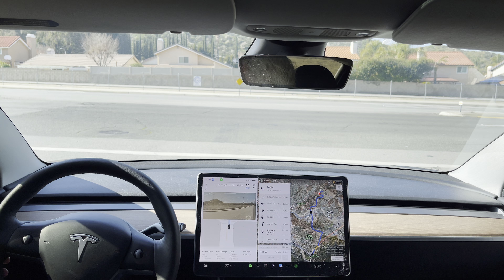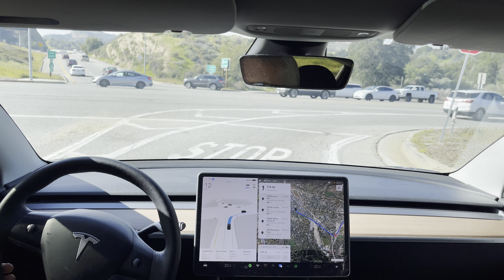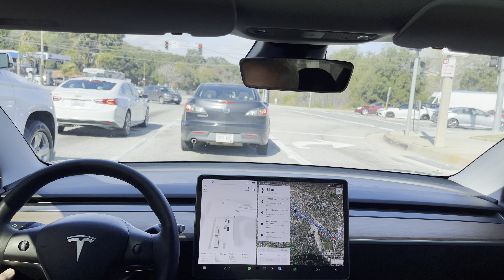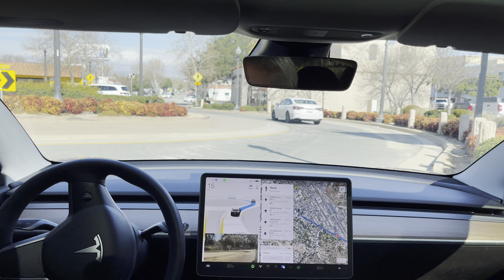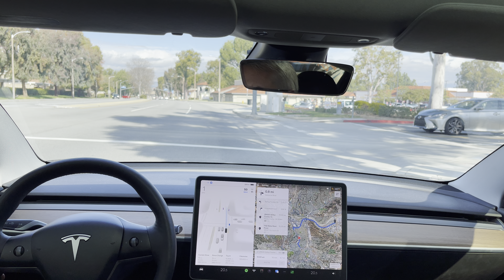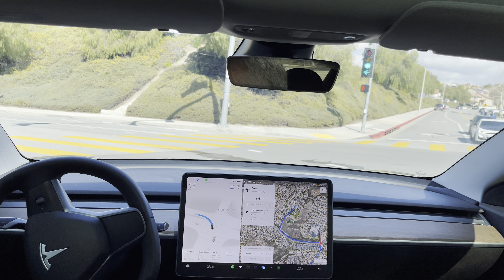Model 3 - Beta FSD 11.3.1 - Drive around Santa Clarita - 2022.45.10 - 8 March 2023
I enjoyed this first drive with FSD Beta v11. Not a zero intervention drive but given the complexity of the changes very impressive drive for me.

Please note, I am just commenting as I drive, none of my comments are meant to be overly negative just comments as I'm experiencing the drive. I do intervene in some areas. I'm sure the car would eventually correct but its at a point I feel I as the driver need to intervene. :)

Overall I am very pleased with this release and look forward to the next revision and look forward to this going out to wider release when Tesla feels it is ready.